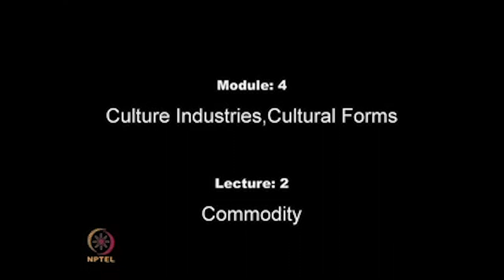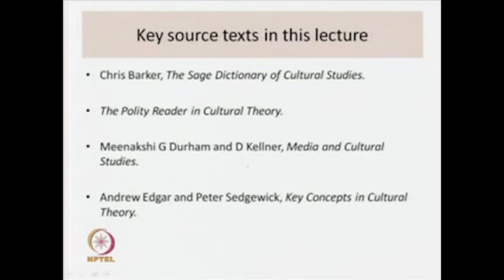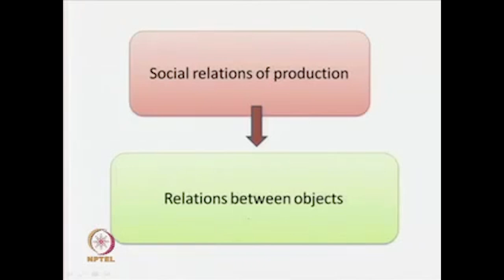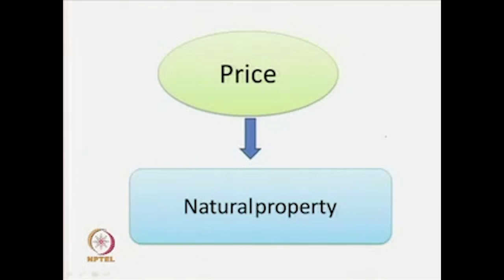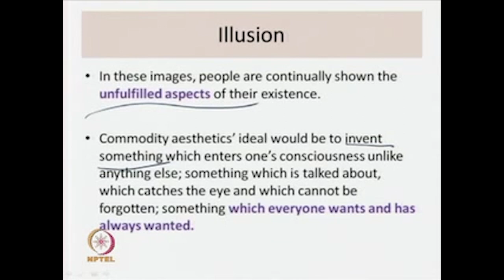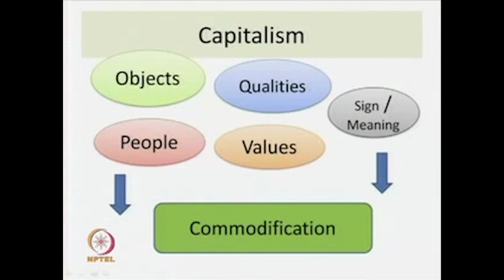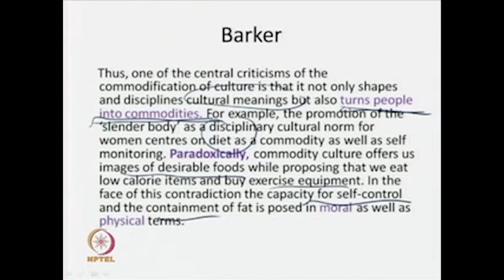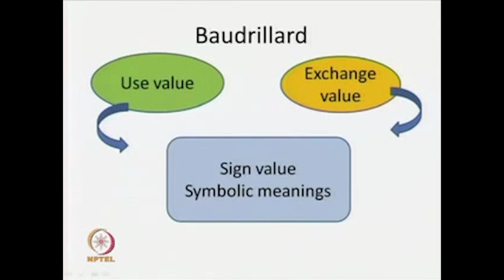Commodity swayamprabha CH39SP